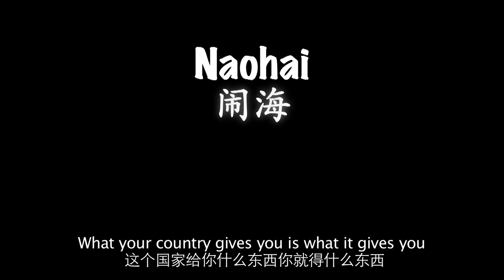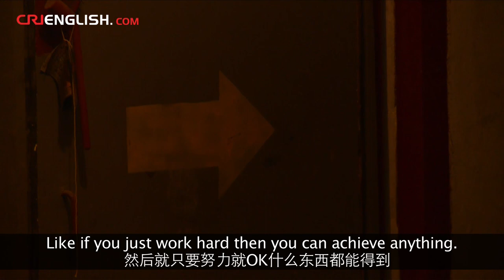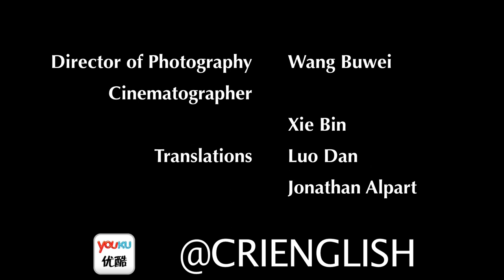The Sound Stage - Episode 17: Naohai 闹海 (Shanghai Pt. 2)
Growing up is hard, and few bands are as aware of that fact as Naohai. When you are a child, the world is your innocent fantasy, but when adolescene comes your dreams fall apart one piece at a time. Naturally you feel angry and disappointed, and also anxious about the unknown future. Naohai, which roughly translates to "Noisy Sea," is a hot Shanghai band that shows you the noisy sea of their young minds.

Naohai expresses their crushed youthful hopes through harsh, angular post-punk sounds, but within the noise is a glimmer of hope - sweet notes sung through a soft voice, or plucked meticulously on guitar while the bass hums and the drums pound along. While still unknown to most, bands like Naohai determine the future.

The Sound Stage is in Shanghai!

NAOHAI is:

Qi Jinlong - Guitar/Vocals
Chen Hao - Bass
Zhao Shuang - Drums

Next episode:
Loudspeaker

WeChat Official 微信公众号:
CRITheSoundStage